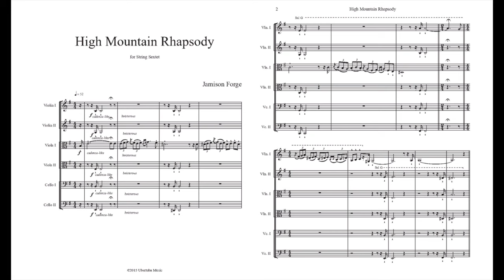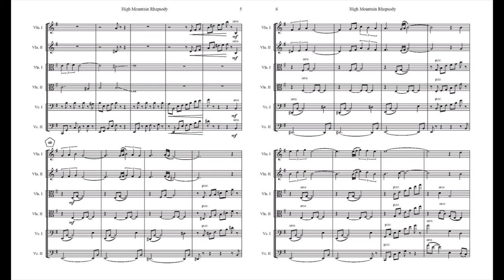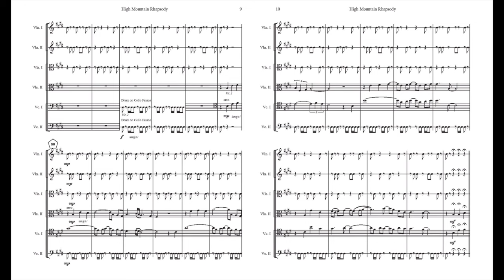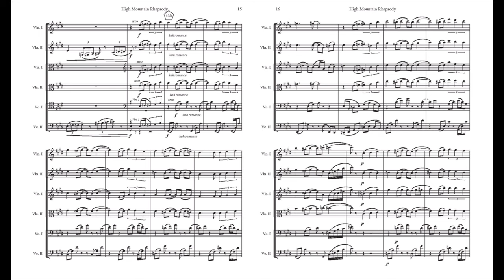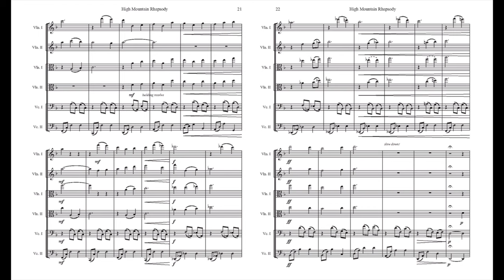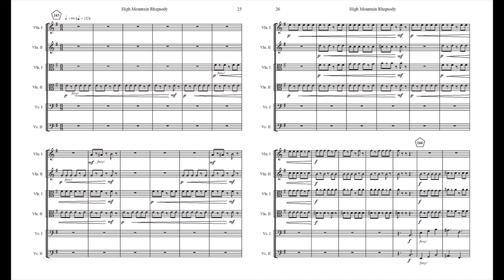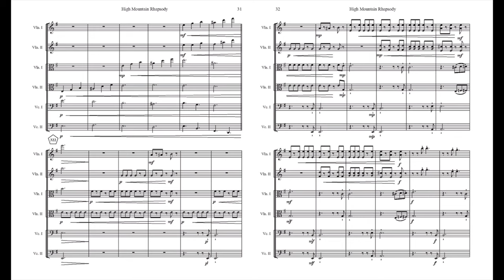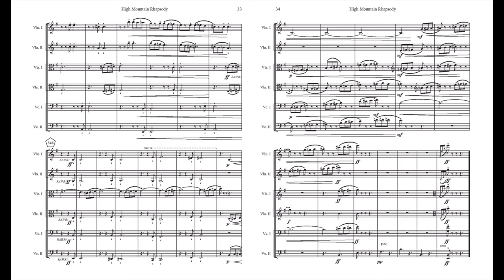High Mountain Rhapsody for String Sextet by Jamison Forge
High Mountain Rhapsody was commissioned of me by a colleague's string sextet, as there were tired or performing the Brahms' Sextet and wanted new music! This piece is inspired after 4 Spanish dances: Tango, Samba, Bolero, and Fandango. I only had 3 guidelines for writing this piece: It needed to be sultry, the 1st Violin needed to share the melody, and the Viola parts needed to be musically significant. Ha! If you're a viola player, watch out! Every violist who's heard this piece want to play the opening solo! Please enjoy!

Thank you to my current Partons! Austin Reyna, Bryce Forge, David Tran, Doug Scott, Jenny Scott, Jon Prudhomme, Korin Scott, Louise Alderson, Pam Pearson

/Recorder Arcade

All copyrights for all music, games, characters, artwork, and all other related pieces belong to their original creators. These videos are created solely for the love of the recorder, the love of the music, and the love of the game.